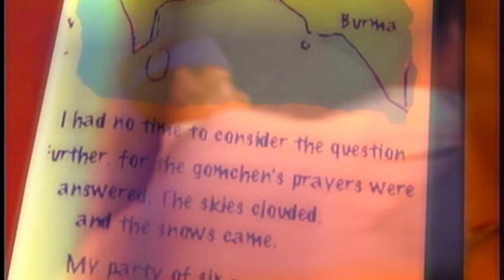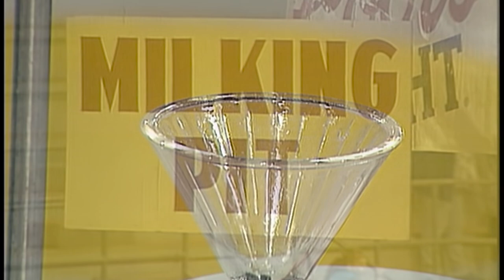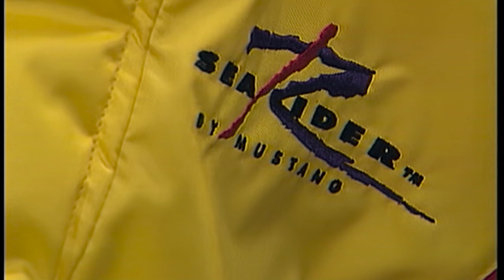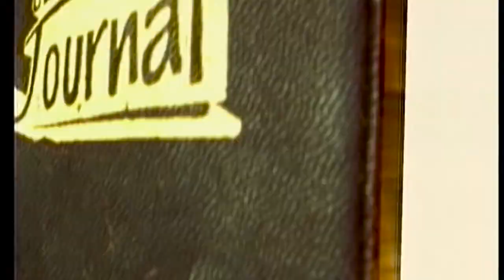Episode 15: Rattlesnake Round Up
Angelo visits Sweetwater, Texas where he attends "The World's Largest Rattlesnake Round-Up" in an attempt to cure his own phobia...snakes!! On our Surviving The Outdoors segment, Holly shows the viewing audience a variety of “outdoor gear” designed especially for women. In Off The Beaten Path, join Pete as he sailfishes in Costa Rica.